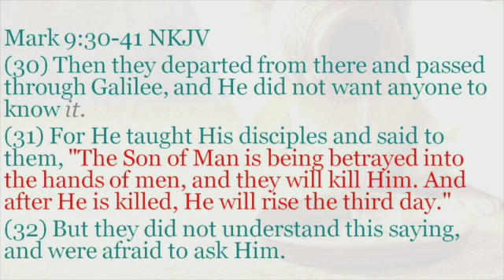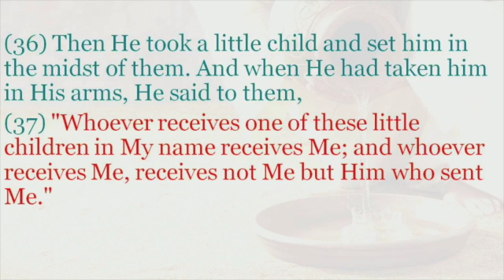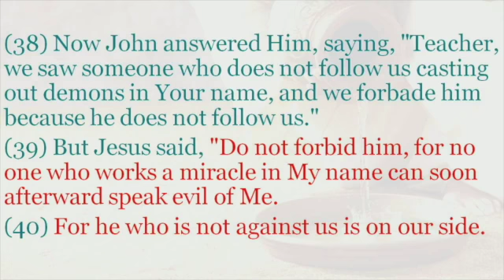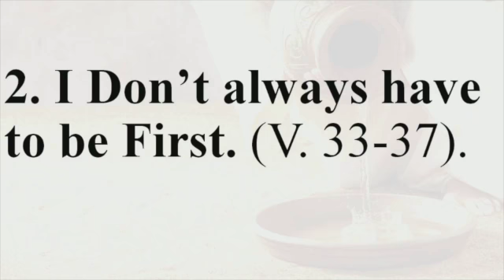Escaping the Sin of Pridefulness, Mark9:30-41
A message in the series through the gospel of Mark called "Serving Like Jesus" for The Fellowship Church, Sweetwater, TN on Sunday January 23, 2022.